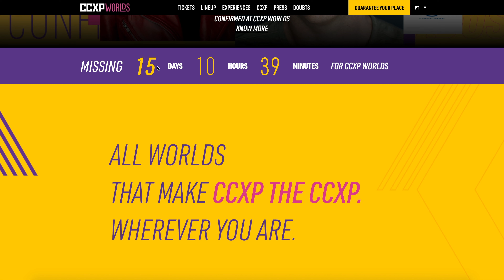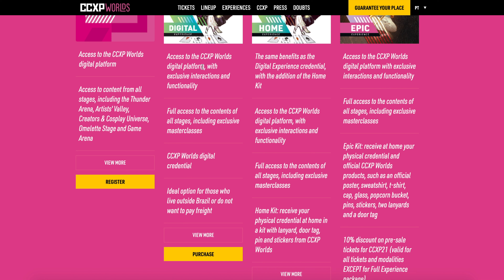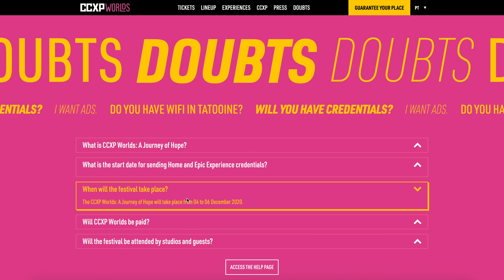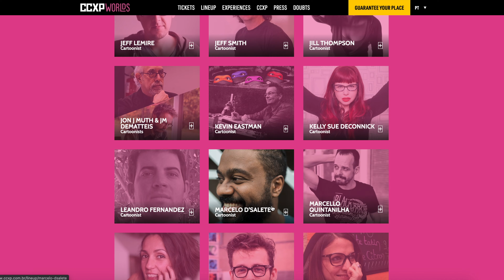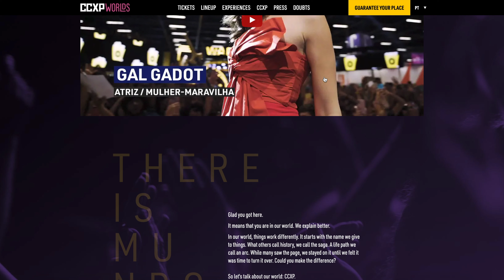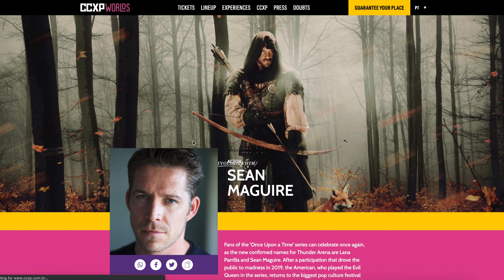WHEN WILL WE SEE THE FIRST TRAILER / KNOW IT’S RELEASING IN DECEMBER? - GODZILLA VS KONG (2021) NEWS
Instagram: @_kyleweller_ or @Kaiju_gang_2 or @Monsterversefeats
Godzilla gojira King Kong Godzilla vs Kong Legendary Warner Brothers Monsterverse Godzilla king of the monsters 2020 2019 Shin
Shin Godzilla vs Monsterverse Godzilla
Godzilla 2014 vs. Shin Godzilla
Godzilla 2019 vs. Shin Gojira
Godzilla 2019 vs Godzilla 2016
ゴジラ
Godzilla March Theme
Godzilla theme song
Godzilla Soundtrack
Akira Ifukube
Bear McCreary
Criterion Collection
Ultraman
Gamera
Ultraman Manga
Ultraman Funko POP
Ultraman Tago
Godzilla vs Kong Leaks
Leaked
Mechagodzilla
Mechagodzilla 2020
Heisei Godzilla
Godzilla 1994
Burning Godzilla 1995
Godzilla vs Destroyah
Kong
King Kong
Kong: Skull Island
Heisei King Ghidorah
King Ghidorah 1991
Godzilla vs King Ghidorah 1991
Shin Ultraman
Gamera